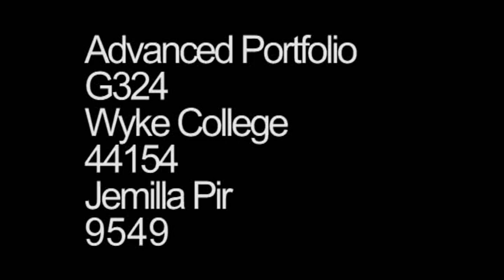Wyke College Media Studies Music Video - Jemilla Pir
This music video was produced by Jemilla Pir, an A2 Media Studies student at Wyke College, for her Advanced Portfolio production unit. The video was shot on miniDV and edited using Adobe Premiere Pro.